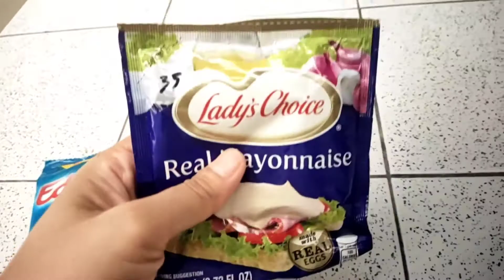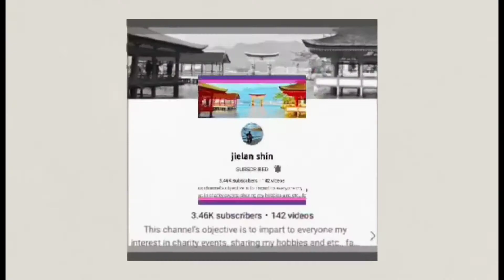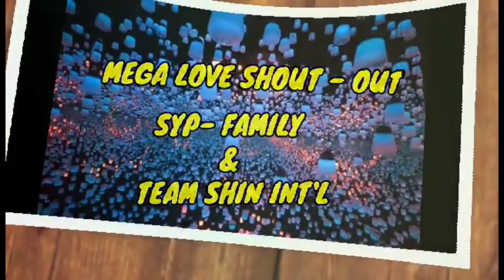HOW TO MAKE EGG SANDWICH SPREAD